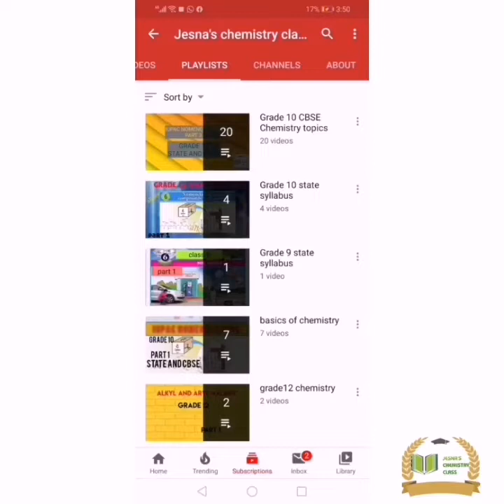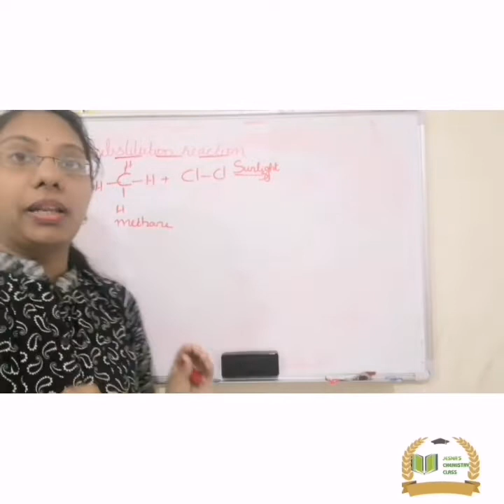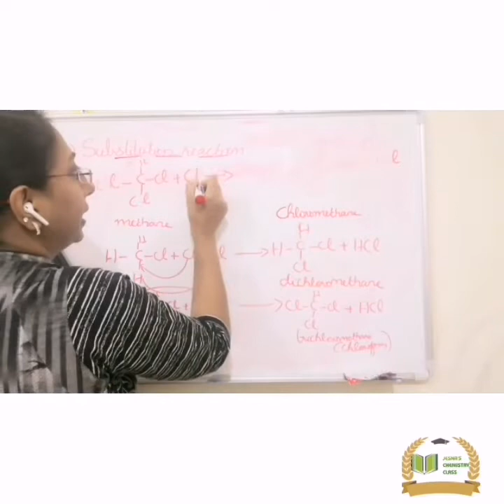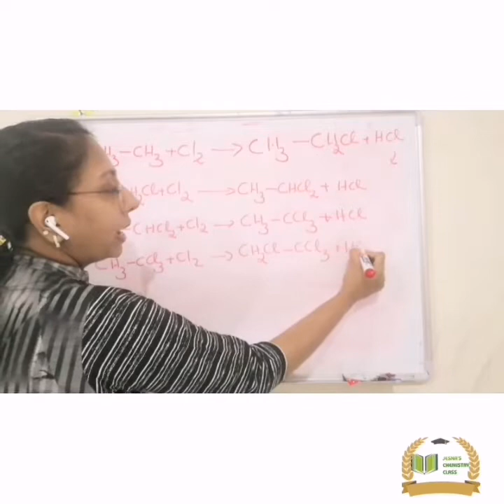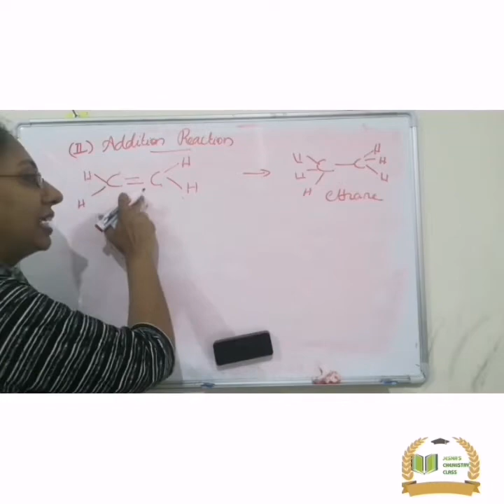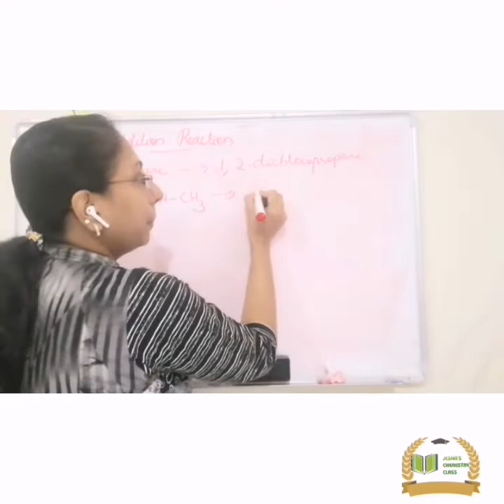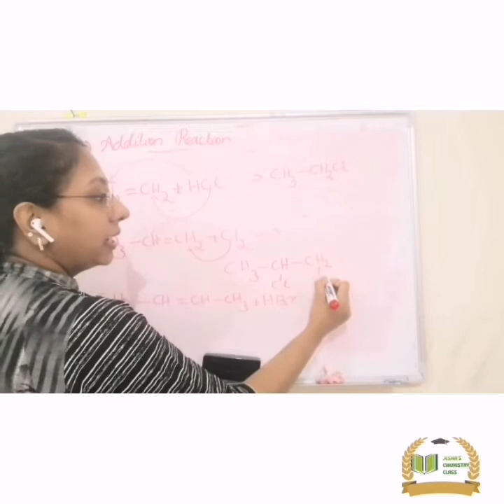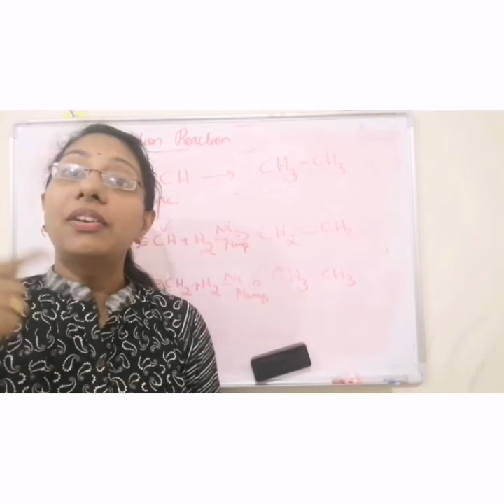|SSLC CHEMISTRY|CHEMICAL REACTIONS OF ORGANIC COMPOUNDS|PART 1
CHAPTER 7
CHEMICAL REACTIONS OF ORGANIC COMPOUNDS
PART 1
EXPLANATIONS _ADDITION REACTION, SUBSTITUTION REACTION